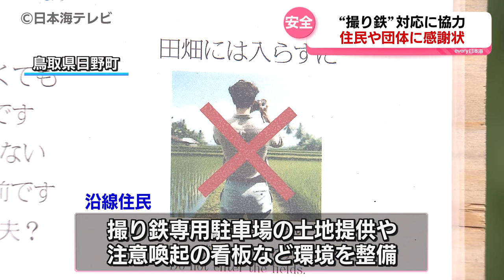【感謝状】“撮り鉄”対応の協力に 特急やくも旧型381系車両の撮り鉄対応に沿線住民などが協力 専用駐車場設置に土地提供や撮影マナーの注意喚起の看板設置など 鳥取県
撮影マナーが問題となっていた一部の“撮り鉄”対応の協力に感謝です。JR西日本は、特急やくもの旧型381系車両のラストランの撮り鉄対応で、安全運行に協力した沿線住民や団体などに感謝状を贈りました。

6月15日を最後に定期運行を終了した特急列車・381系やくも。ラストランイベントには、県内外から大勢の鉄道ファンが駆けつけ、定期運行終了を惜しみました。

6月20日は、このラストランで、鉄道写真愛好家、いわゆる“撮り鉄”の撮影マナーを守らない一部の人への対応に協力した日野町や黒坂警察署、住民団体など合わせて9つの個人や団体にJR西日本から感謝状が贈られました。

特に沿線の住民は、“撮り鉄”専用の駐車場を作るために土地を提供したり、撮影マナーを守るよう注意喚起の看板を取り付けたりするなど環境整備にも力を入れました。

津地自治会　佐野秀樹 会長
「これまでのいろいろやってきた甲斐があったのかなと思っています。引き続き注意喚起などを行っていきたいと思います」

美しい伯備線に出会う町の会　久城雅文 代表
「（撮り鉄の）大多数の方は、善意を持ってくださる良識のある方と思っているので、そういった方達には、多く来ていただいて経済的効果であるとか、そういうふうな未来になればいいなと思います」

JR西日本中国統括本部　青木豊太 駅業務部長
「鉄道が一つのきっかけで構いませんので、地域の皆さんがより多くの（鉄道ファンの）多くの方とふれあっていただいて、いろいろな所から来られた方をおもてなししていただいて、またこの“地域のファン”を増やしていただけることを一緒に出来たらなと思います」

JR西日本は、今後も沿線住民との協力体制を密にしながら、鉄道ファンを地域活性化につなげていきたいとしています。